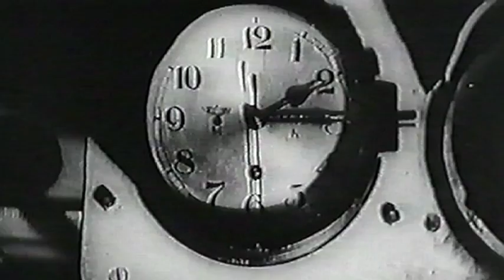Spitfires - The death of Lt Cdr Hitchins WW2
Lt Cdr Robert Hitchins formerly a quiet west country solicitor, became the undisputed tactical supremo of Coastal Forces in WW2. He it was who developed the use of Motor Torpedo Boats in conjunction with Motor Gunboats to tackle German convoys and E Boats. Killed in action.Our interviewee James Shadbolt was there.